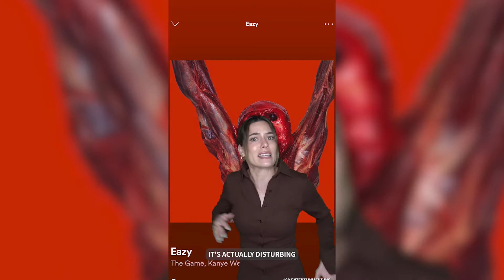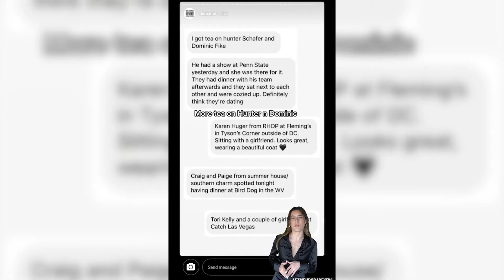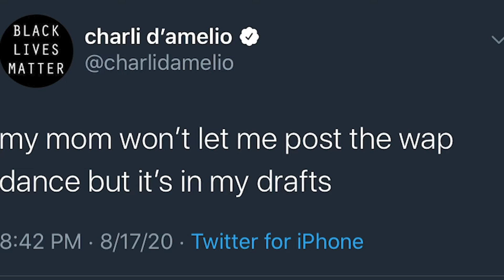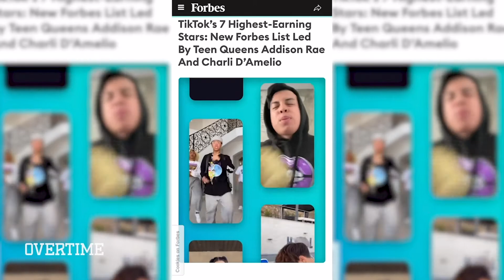Jess Lucero Entertainment Reel | April 2022